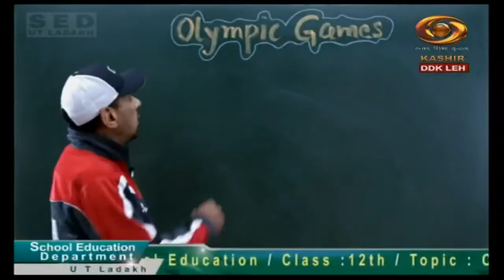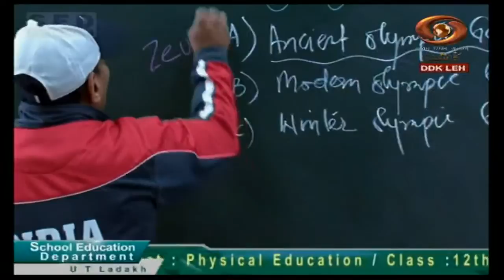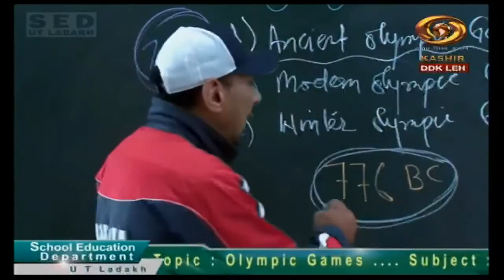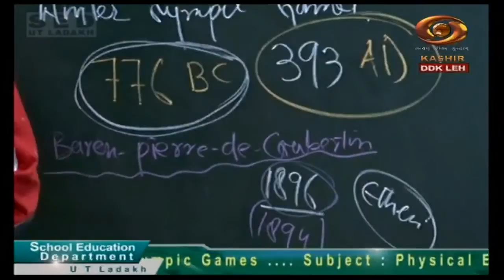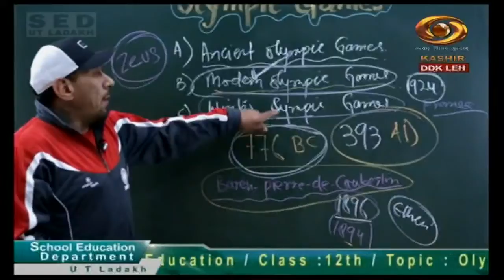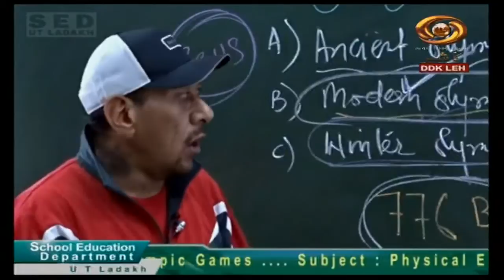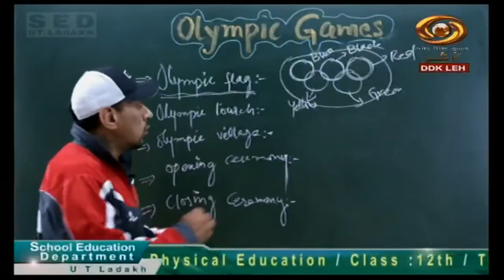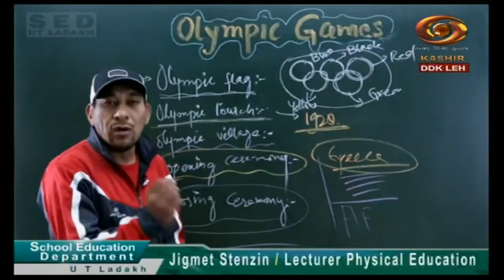Tele Class (Ladakhi) : Olympic Games, Physical Education -Class-12th | 17/10/2020